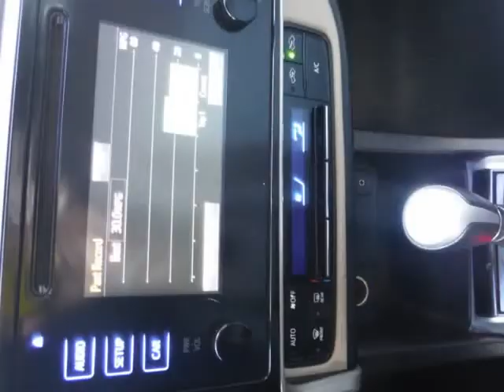2017 Toyota Corolla LE CVT (San Antonio , Texas)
Panda Motors
9506 Braun rd
San Antonio